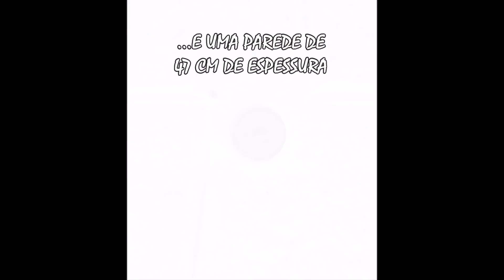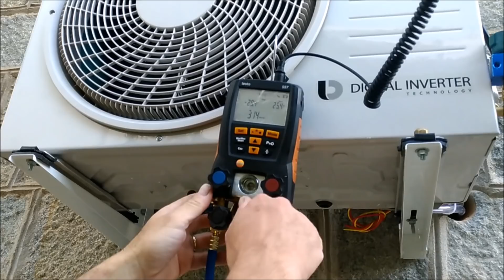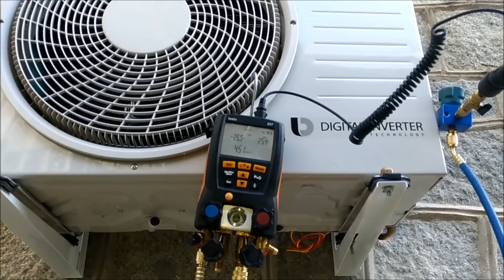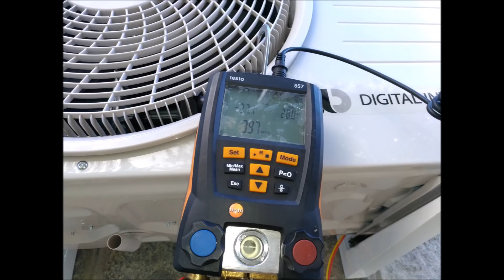COMO FURAR PAREDE GROSSA DAR UM BOM ACABAMENTO NA TUBULAÇÃO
Veja aqui como acomodar bem a tubulação atrás da condensadora, não a deitando exposta, assim como a posição correta do dreno e muito mais!